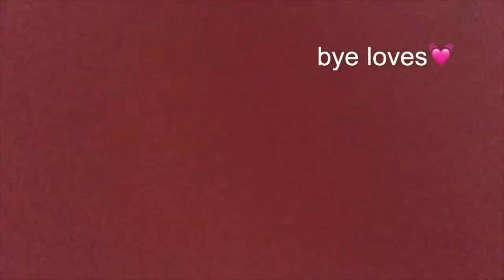Storytime💓 HOW I GOT DETENTION FOR 3 DAYS BC OF THE CUP SONG?!